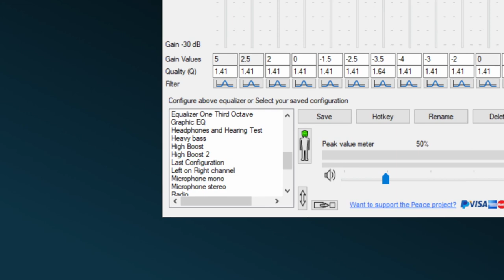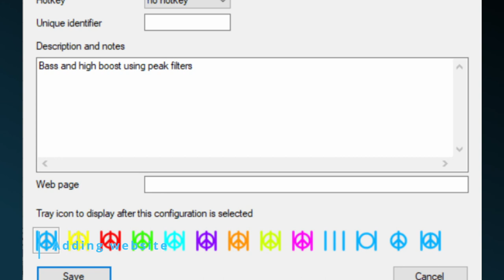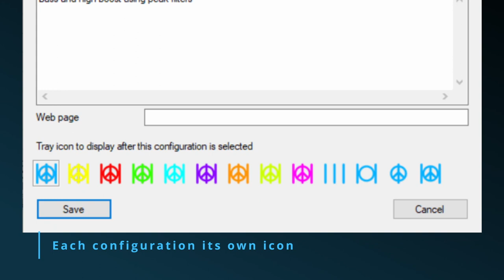Peace Equalizer - Tutorial 18 Save options for a configuration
Tutorial on the options of saving a configuration. Options like a specific icon for your configuration.

0:00 Intro
0:39 What's a configuration? EQ and Effects and Commands
1:18 Saving a configuration a.k.a profile, eq settings, preset
1:50 Attaching a hotkey
2:10 Icon for your configuration
2:43 Outro